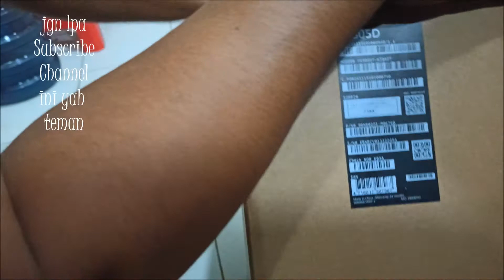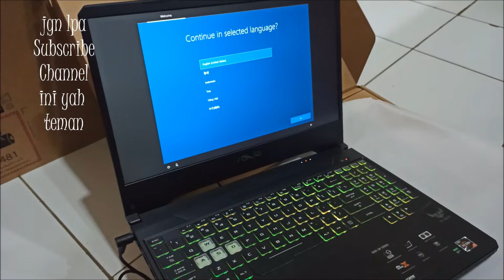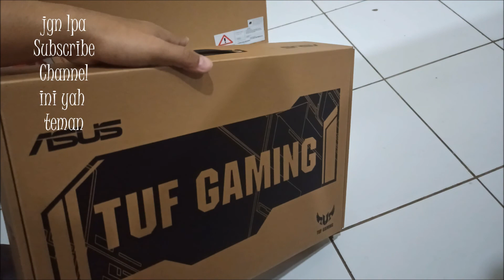Asus FX505DD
Speck
- AMD Ryzen 5-3550H
- RAM 8GB (Upgradeable, Free 1slot)
- SSD 512GB
- Nvidia Geforce GTX 1050 3GB
- Display 15.6" IPS-Level Full HD
- RGB Backlight Keyboard